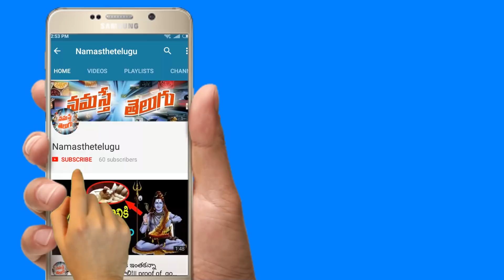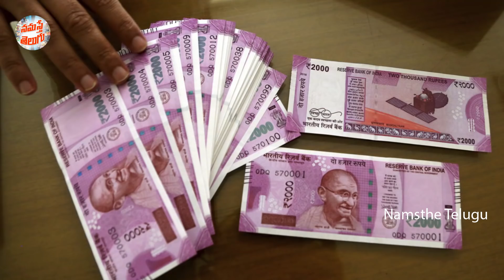డబ్బులు గాని ఇక్కడ పెడితే, ఎక్కడలేని దరిద్రం మీ ఇంట్లోనే ఉంటుంది...చామంది చేసే ఈ చిన్న తప్పు|MOney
Hello And Welcome To Namasthe Telugu Youtube Official Channel. This is all about Telugu news tollywood latest news hindhu god god health tips telugu treditions political reviews cinima movie reviews#pawan kalyan#mahesh babu#NTR#prabhas#allu arjun#astrology#predictions#zodiac results

And Also Follow Us On :

Blogger:
Community: